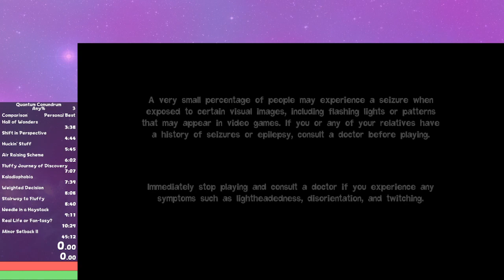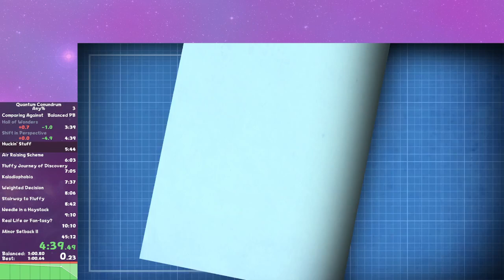QC Any% 43:04